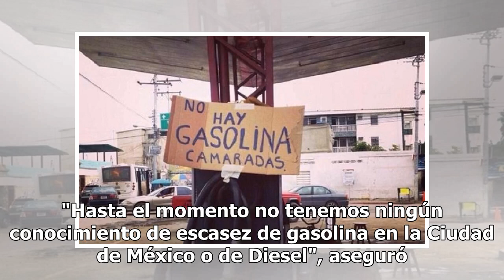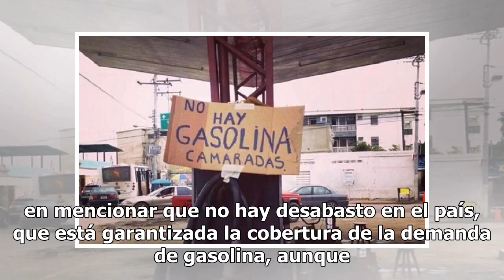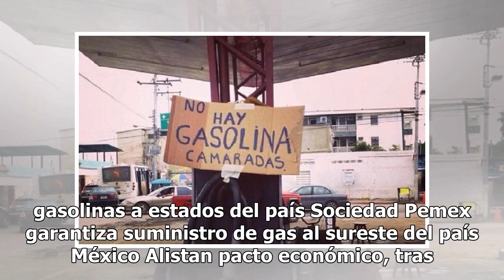Claudia Sheinbaum descarta desabasto de gasolina en la CDMX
La Jefa de Gobierno de la Ciudad de México, Claudia Sheinbaum descartó que se registre un desabasto de gasolina en la Ciudad de México, y se comprometió a hacer un monitoreo permanente de esta situación. Lo anterior luego de en estados como Querétaro, Hidalgo, Michoacán, Guerrero, Jalisco, Chihuahua...